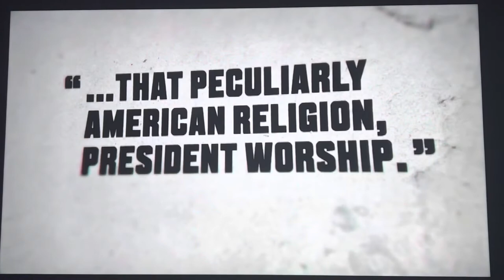JFK ripped by Gore Vidal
Analysis by Gore Vidal, a relative of his wife Jackie Kennedy Onassis